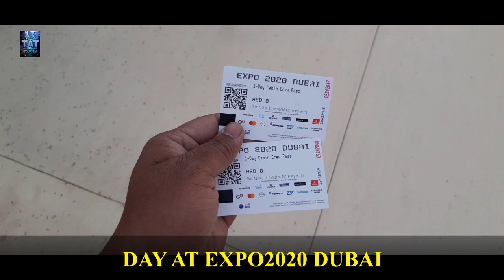LAST DAY AT EXPO 2020 DUBAI